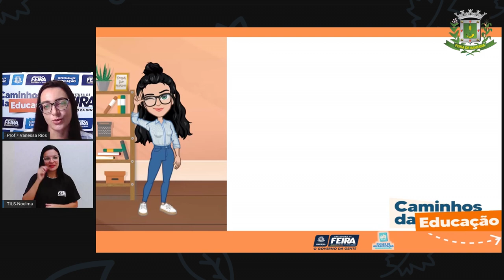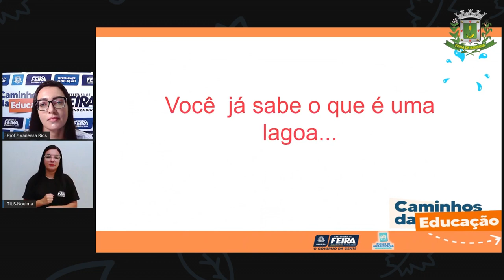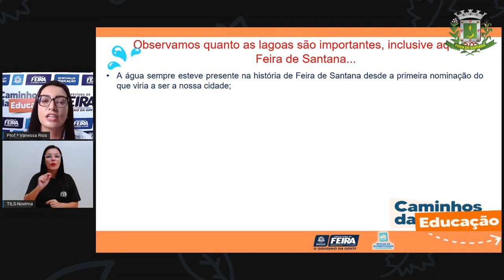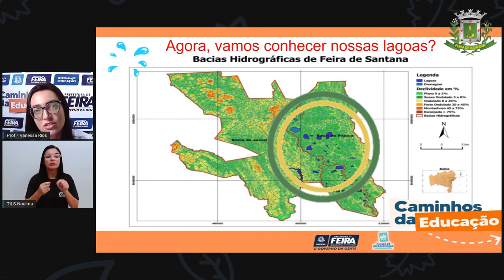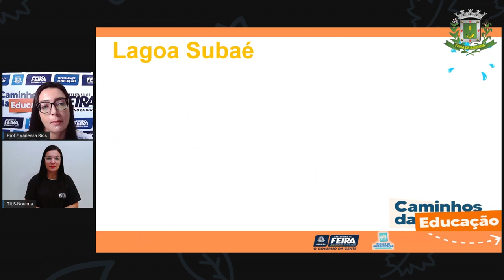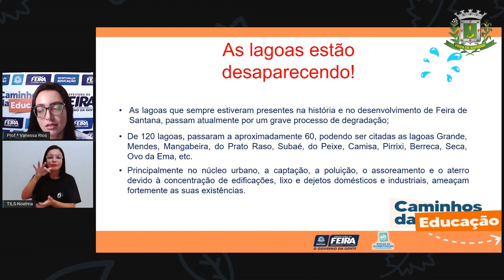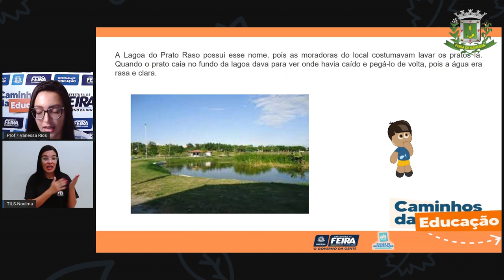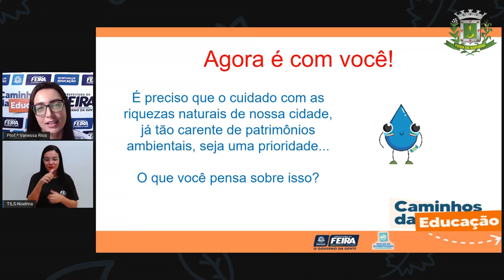5ºANO AULA 89 Ciencias Humanas Conhecendo nossas lagoas - Profª VANESSA